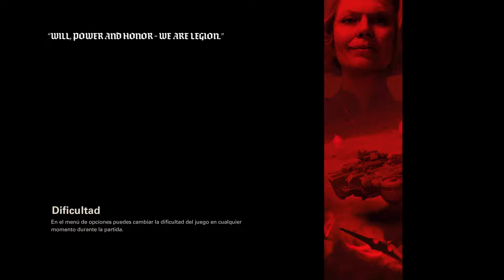Wolfenstein II: The New Colossus | Capítulo 12: Ausmerzer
Wolfenstein II: The New Colossus | Dificultad: ¡Soy la muerte encarnada!
Wolfenstein II: The New Colossus - Walkthrough en Español - Capitulo 12
Let's play en Español del último juego de Wolfenstein II: The New Colossus
Wolfenstein II: The New Colossus Español
Wolfenstein II: The New Colossus - Walkthrough en Español

Libera al mundo del malvado dominio nazi en Wolfenstein II : The New Colossus para PlayStation 4, Xbox One y PC. En este shooter en primera persona te sumergiras en unos Estados Unidos controlados por los nazis,  reúne a tu ejército y ayuda a la humanidad a recuperar el sitio que le corresponde.

Tu Misión.
Ponte el cinturón y prepárate para un viaje emocionante en el que te enfrentarás a la maquinaria de guerra nazi en suelo estadounidense. Combate a los nazis en lugares emblemáticos tales como la pequeña ciudad de Roswell, Nuevo México, los pantanos y bulevares de Nueva Orleans y un Manhattan postnuclear. En el papel de B. J. Blazkowicz, deberás proteger a tu familia y amigos, forjar nuevas alianzas y enfrentarte a los demonios de tu turbulento pasado mientras reúnes al resto de la resistencia para acabar con la ocupación nazi.

Empuña armas devastadoras y tecnología futurista.
Haz pedazos a los nazis con armamento de alta tecnología como el Laserkraftwerk o el Dieselkraftwerk, o tómatelo de una forma más personal y cercana con avanzadas pistolas, ametralladoras y hachas. Si necesitas más versatilidad, ¡consigue una mejora y empuña dos de tus armas favoritas!

Matar a todo nazi que se ponga por delante.
¡Todo el mundo tiene un pasatiempo favorito! Libera al héroe de guerra que llevas dentro y aniquila nazis de formas nuevas e hiperviolentas. Carga armas futuristas y descubre las nuevas habilidades de B. J. a medida que luchas para liberar América. Independientemente de cuál sea tu estilo de juego, inventa formas completamente nuevas de apuñalar, disparar y matar nazis

Wolfenstein® II: The New Colossus™ es la esperadísima secuela de Wolfenstein®: The New Order™, el shooter en primera persona aclamado por la crítica y desarrollado por el galardonado estudio MachineGames.

Wolfenstein® II, una emocionante aventura hecha realidad gracias al motor id Tech® 6, líder en el sector, enviará a los jugadores a unos Estados Unidos que se encuentran bajo el control nazi, en una misión para reclutar a los líderes más audaces de la resistencia que queden con vida. Combate a los nazis en lugares emblemáticos tales como la pequeña ciudad de Roswell, Nuevo México, los pantanos y bulevares de Nueva Orleans y un Manhattan posnuclear. Equípate con un arsenal de armas brutales y desata nuevas habilidades para abrirte paso a través de legiones de avanzados soldados y über-soldados nazis en este shooter en primera persona definitivo.

HISTORIA:

América, 1961. El asesinato del general nazi Calavera que llevaste a cabo fue una victoria breve. A pesar del revés, los nazis mantienen su dominio sobre el mundo. Eres BJ Blazkowicz, alias "Terror Billy", miembro de la resistencia, azote del imperio nazi y la última esperanza de libertad para la humanidad. Solo tú tienes las agallas, las armas y la iniciativa necesarias para regresar a los Estados Unidos, matar a todo nazi con el que te encuentres e iniciar la Segunda Revolución Americana.